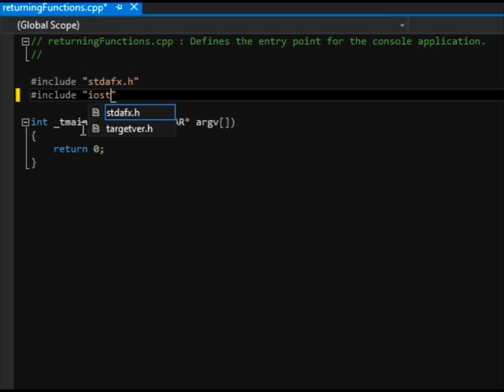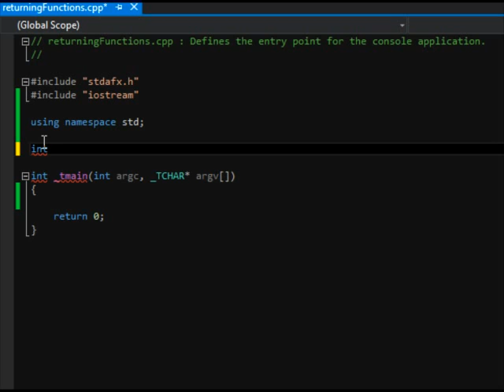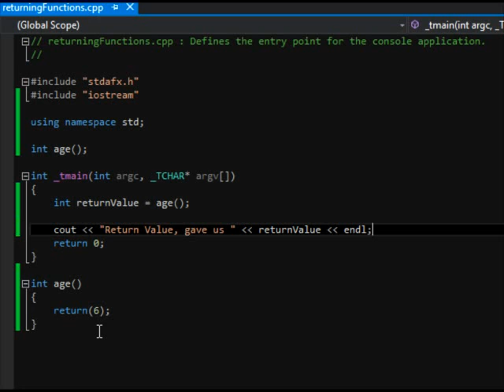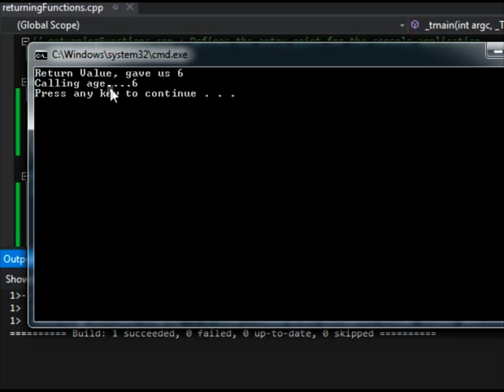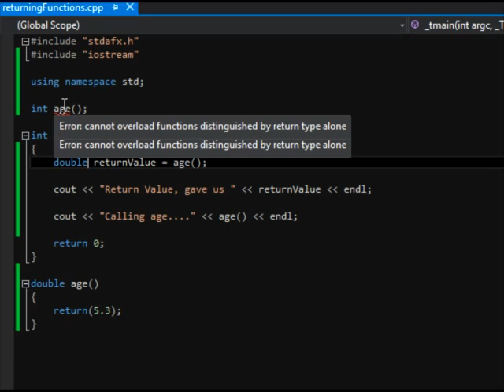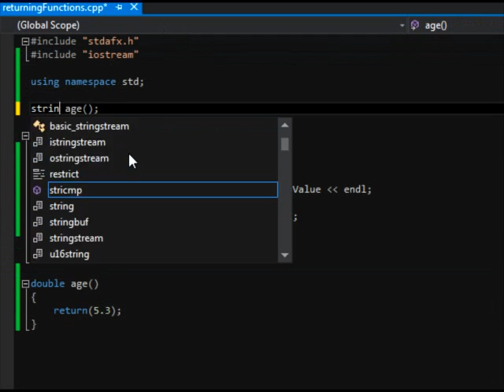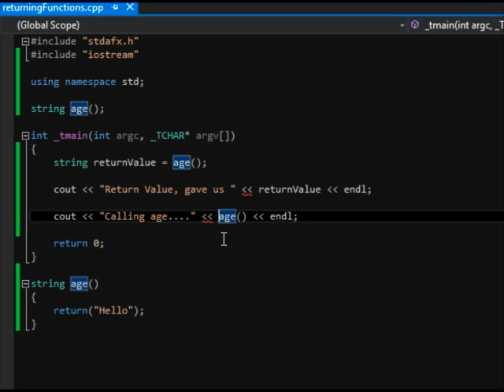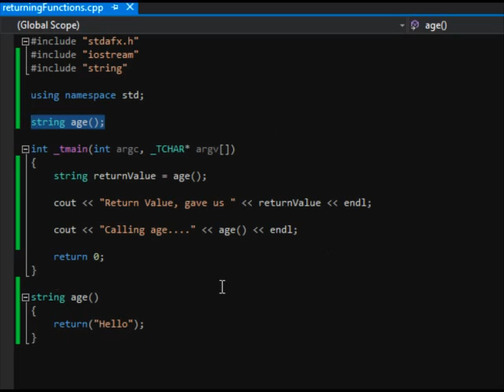C++ Return functions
C++ console application on how to create functions/method to return a values. The video shows how to return type(s) int, double, and string